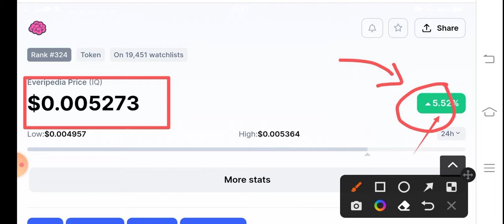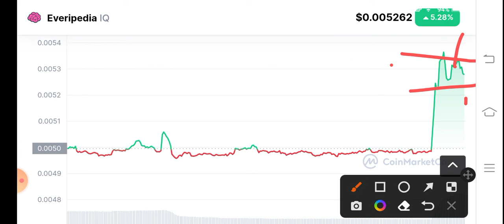IQ Coin Urgent Alert! Everpedia IQ Price Prediction! IQ Coin News Today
Queries Solved:
1.  today target
2.  price today
3.  price prediction
4.  token today target